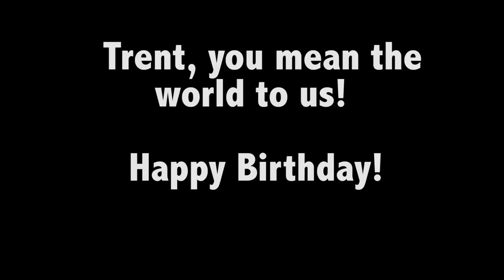Trents Birthday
Trent you're 21 now and we love you!! Happy Birthday!